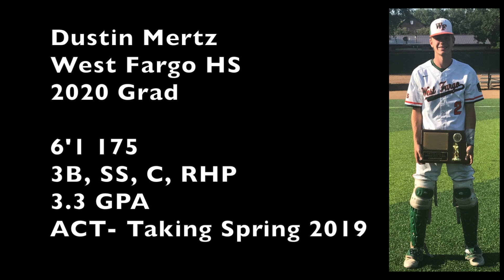Dustin Mertz 2020 Grad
West Fargo HS
3B, SS, C, P